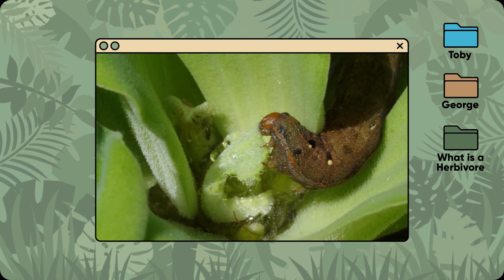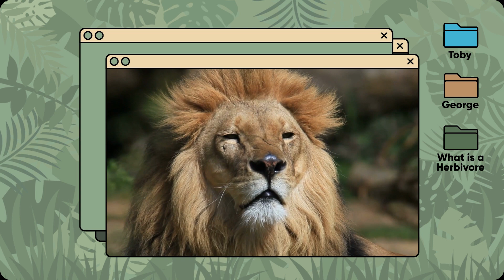Herbivore Facts for Kids | Animal Facts for Kids | George and Toby Wildlife Rangers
Why is a herbivore a herbivore? Have you ever wondered what animals eat only plants? Well, today we're going to learn all about herbivores! Get ready to explore the world of plant-eating animals and discover some amazing facts with George & Toby!

If your young ones are watching without supervision, we recommend watching on YouTube Kids ( /kids, designed to make it safer and simpler for young ones to watch online videos, YouTube Kids includes a suite of parental controls so you can tailor the experience to suit your family's need.

SOCIAL MEDIA -

Specific licenses & contract details available upon request